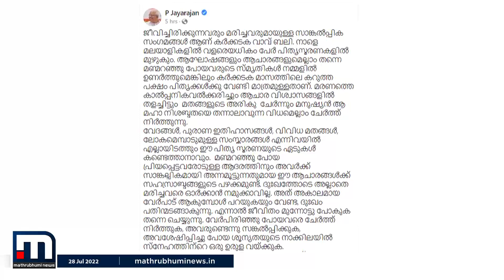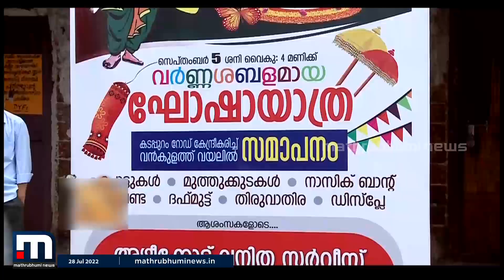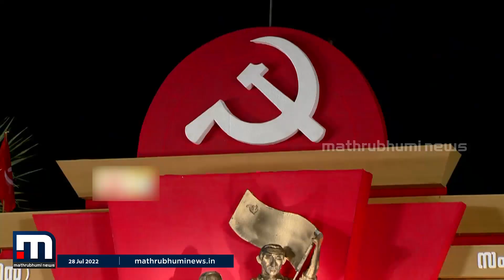കേന്ദ്ര ശരീരഭാഷ പഠിക്കുന്നതിൽ പിണറായി പരാജയപ്പെട്ടോ? - Vakradrishti | Mathrubhumi News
കെ റെയിലിൽ കേന്ദ്ര ശരീരഭാഷ പഠിക്കുന്നതിൽ പിണറായി പരാജയപ്പെടുകയായിരുന്നോ?

Happy viewing!